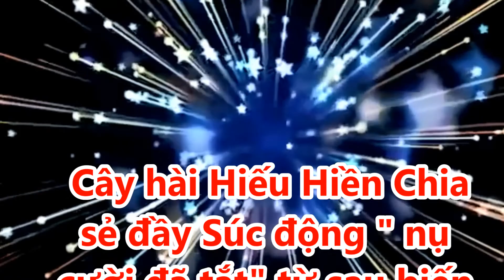Cây hài Hiếu Hiền Chia sẻ đầy Súc động " nụ cười đã tắt" từ sau biến cố lớn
# tintuchomnay # hieuhien # cayhaihieuhien